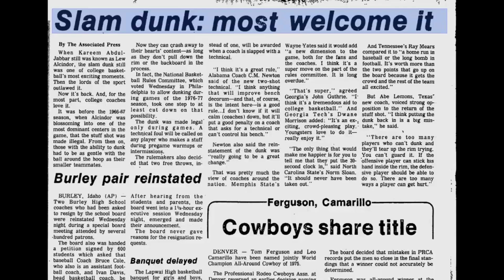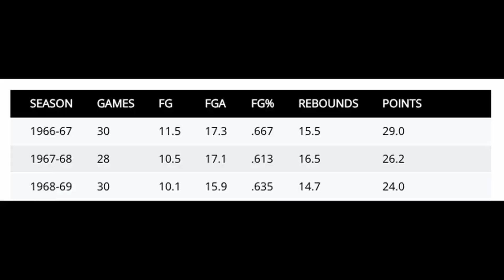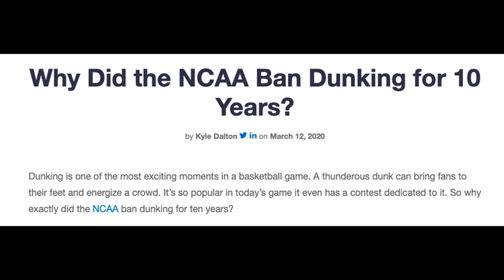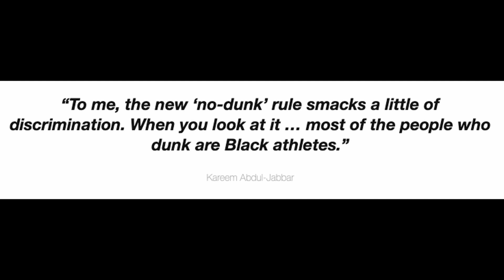WHY KAREEM COULDN'T DUNK A BASKETBALL IN GAME